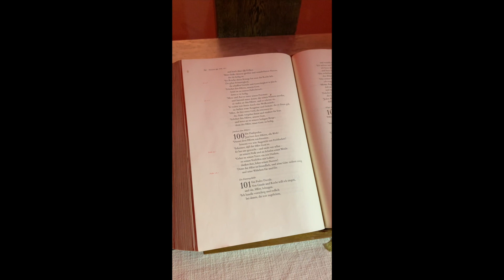Vater des Lichts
Wir machen Musik ... Stephanus klingt